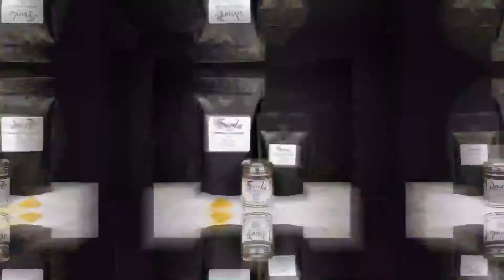Original Seasoning Feature video